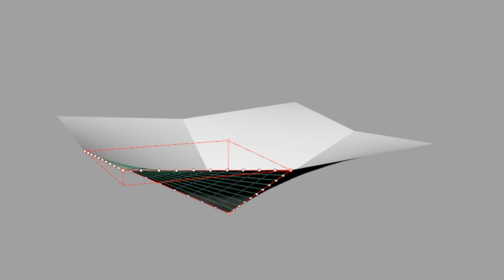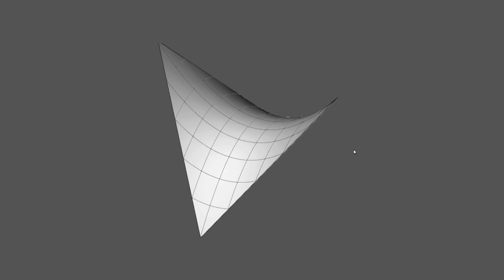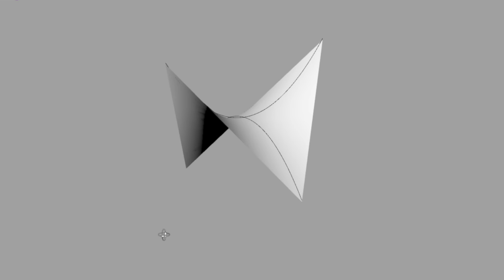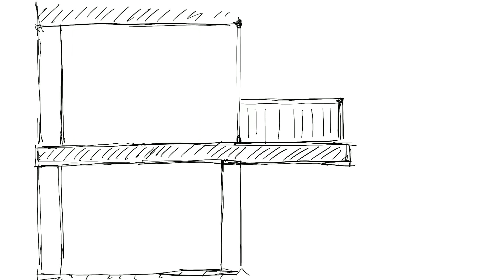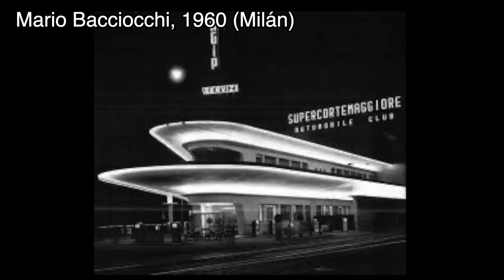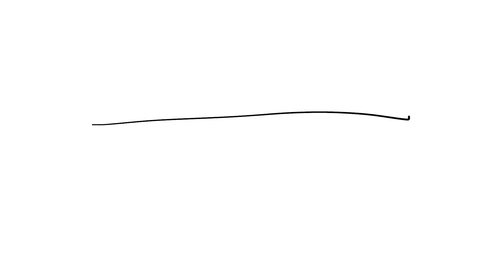La SORPRENDENTE Arquitectura de las Gasolineras 😱⛽️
00:00 ¿Por qué es difícil diseñar una gasolinera?
01:00 Gasolinera tipo SETA
05:08 Gasolinera tipo VOLADIZO
09:02 Gasolinera tipo COLUMPIO
10:43 ojalá quedarme callada lol